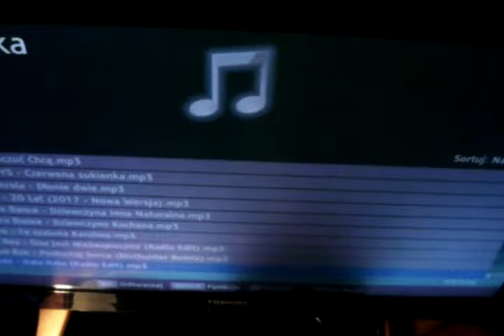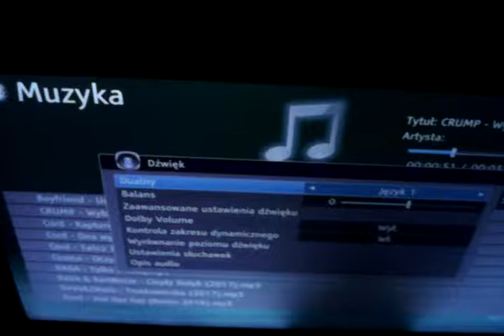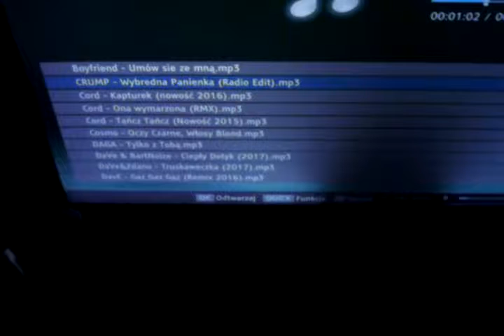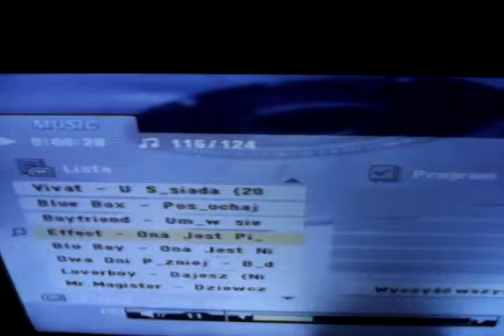Nowszy pendrive XLyne 16gb - Test w telewizorze I Oraz W Odtwarzaczu DVD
I O To pokaz z mojego Nowszego pendrive'a XLyne 16gb Już możemy pokazać Na w telewizorze I Oraz W Odtwarzaczu DVD.